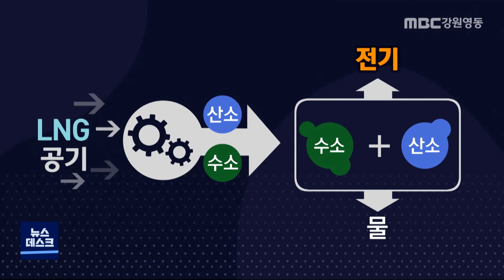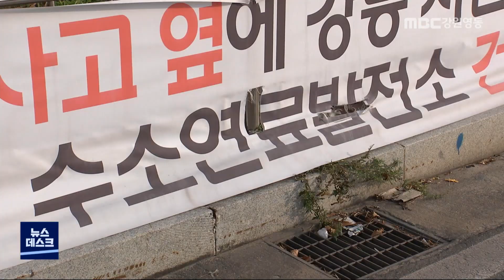[뉴스리포트] 도내 첫 수소 연료전지 발전소 201119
도내 첫 수소 충전소가 삼척에 설치된데 이어 동해시에는 수소전지 발전소가 가동을 시작했습니다.

수소전지 발전소는 도내 다른 지역에도 사업이 추진중이라 관심을 끌고 있습니다.